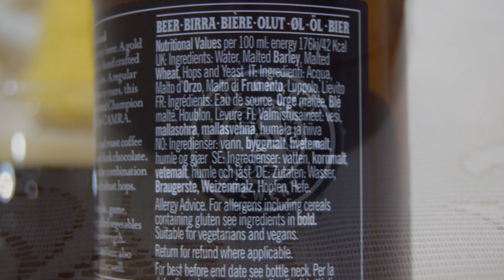Orkney Dark Island PL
Ale Degustacja szkockiego Old Ale: Orkney Dark Island

Warzone przez Orkney Brewery (Sinclair Breweries)

Czekoladowe: Bogate: Pyszne
Dark Island to piwo kultowe. Złoty sztandar dla rzemieślniczych szkockich piw premium. To prawie nie wymaga wprowadzenia.
Oferuje aromaty dojrzałej, owocowej i palonej kawy ze smakami ciemnej czekolady, daktyli i orzechów, z połączenia palonych słodów i mocnego chmielu.
ABW: 4,6%
IBU: 19
CHMIEL: First Gold, East Kent Goldings
SŁOD: Jasny, Kryształowy, Czekoladowy, Słód pszeniczny